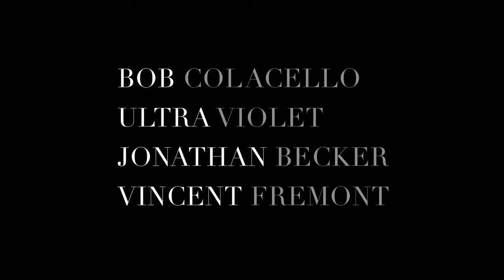Oval Table Series No.3: Warhol - Celebrity & Religion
3rd Oval Table hosted by The New Traditionalists

"A discussion on the influence of Andy Warhol and The Factory"

led by Bob Colacello, Former Editor, "Interview" and "Vanity Fair" writer

Panelists:
Ultra Violet, author of "Famous for Fifteen Minutes, My Years with Andy Warhol"

Jonathan Becker, renowned photographer

Vincent Fremont, former Vice President of Andy Warhol Enterprises and documentary filmmaker

held at The New Traditionalists showroom in SoHo, NYC